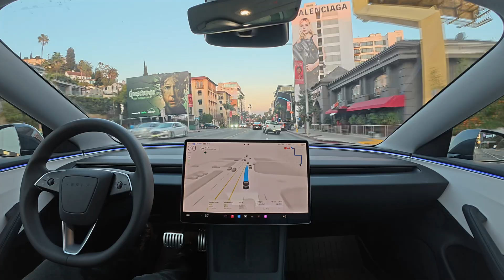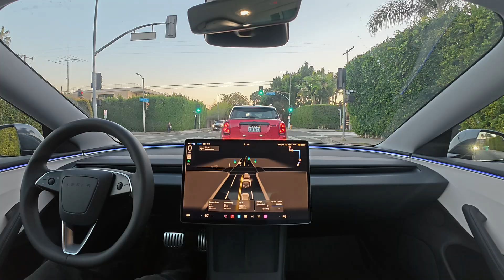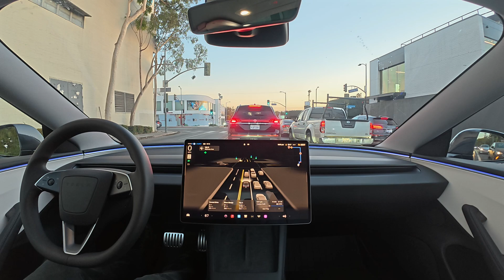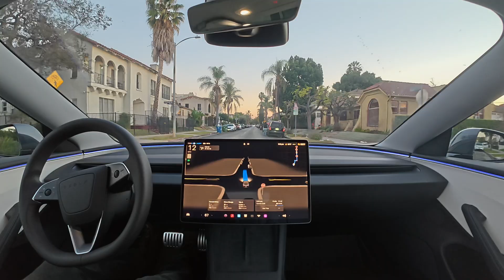FSD 13 handles chaotic cities so well that $TSLA should be trading at $500+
Tesla FSD (Supervised) 13.2.2 drives to Park La Brea in Los Angeles with zero interventions